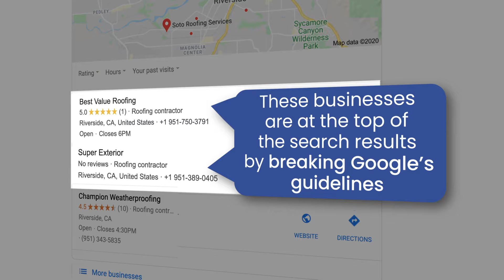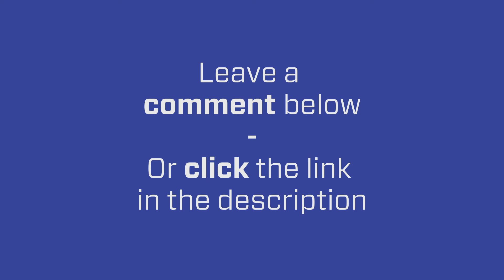Take Down Spam on Google Business Profile: Tools to Boost Your Listing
Unknowingly to most people, Google is actually full of spam!  Spam pushes your business listing rank position down in the search results. In this video, we at Accelerate Marketing explain the different types of spam that exist in Google Business Profile and the importance for your business to fight spam.

Chapters:
0:00 Example of spam on Google Business Profile
0:24 Various types of Spam in Google Business Profile
0:30 Keyword Stuffing
0:33 Duplicate listing
0:39 Business with fake businesses name & reviews
0:42 Businesses that are not registered locally
0:47 Identifying , tracking and removing SPAM from Google Business Profile is a continuous process